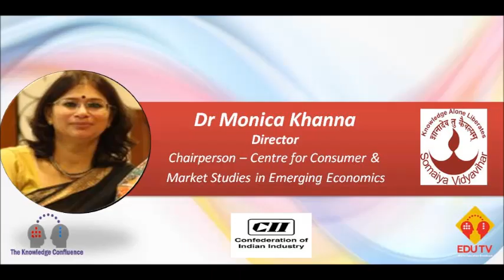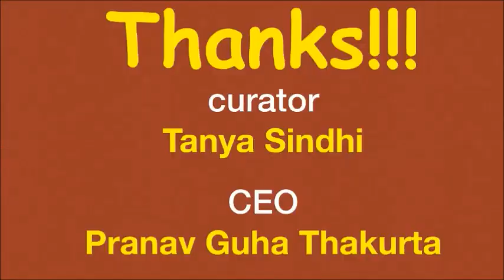Dr Monika Khanna Director KJ Somaiya Institute Mgt Studies and Research Mumbai